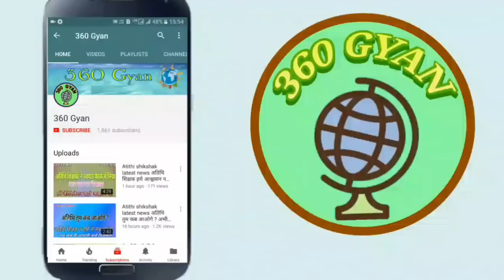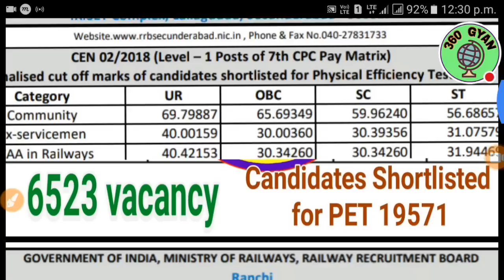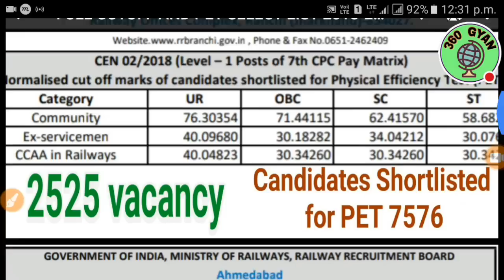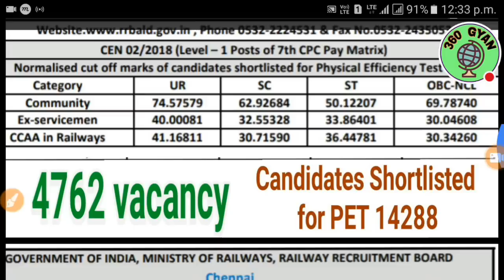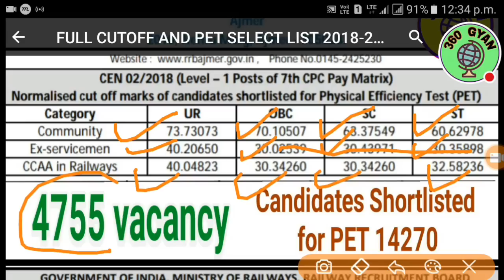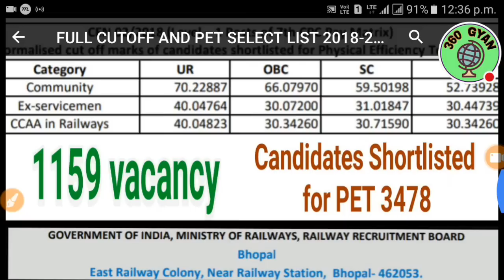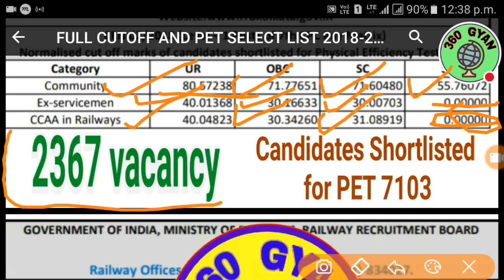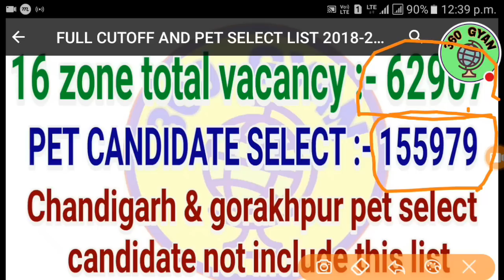Railway group d result 2018 | Rrb group d zone wise cutoff | इतने candidate हुए pet के लिए select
Hello I am ishaan welcome to 360GYAN.

Dosto hum iss video main rrb kolkata ne group d result, ko lekar jaruri update nikala hai, rrb group d result 2018 ke bare main baat karege ki railway group d result 2019 kab tk aayega or rrb physical date kb tk aayegi or rrb group d official notification kb jari hoga ve sab jankari iss video main milegi or hum rrb group d pet date kb tk aaye gi sari jankari iss video main denge. Rrb 16 february latest update dosto aapko mere chenal pr rrb Railway group d result cutoff rrb group d pet physical endurance test 2019 Rrb group d expected cutoff kitni jayegi or aaj hi rrb group d result official notification aa aayega
Rrb group d result declare date rrb group d result pet and medical exam. Rrb alp cbt 2 answer key Railway latest notice rrb latest update today rrb latest news alp cbt 2 exam cutoff alp technician result 2019 alp physical test alp pet exam date rrb bhopal group d cut off railway mantri piyush goyal jr engineer railway vacancy junior engineer 2019 exam date how to download rrb answer key, group d result pet select candidate list, ntpc exam date, rrb group d cutoff 2018, group d result fake,
 How to objection rrb alp answer key rrb group d latest update ,group d pet exam date,  rrb group d cutoff 2018, group d all zone cutoff marks, so more Latest update subscribe 360GYAN.

More latest update releted to group d result today update, rrb latest vacancy 2019, rrb group d result 2018 cutoff, rrb latest news, rrb ntpc vacancy, rrb group d 2019 vacancy , rrb alp result 2018, alp cbt2 cutoff, more latest update so subscribe 360gyan.